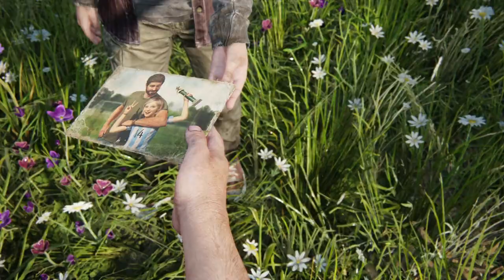The Last of Us REMASTERED [END] - part 8